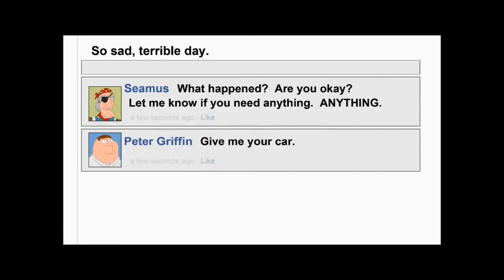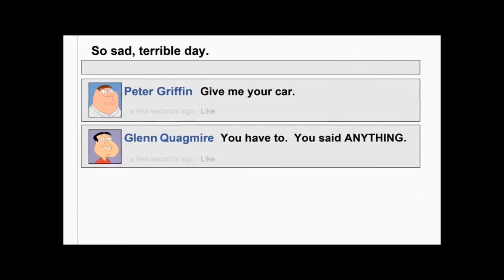Best Of Family Guy Funniest Moments | familyguyfunniestmoments best of season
Peter at Hogwarts gets sent to housing for registered sex offenders in these family guy funniest moment compilations, there are clips from season 1 of family guy all the way to season 16, there are some celebrity cameos including Michael Jackson and spoofs like polaner all fruit, stewie with orgasm eyes, stewie dora the explorer fan fiction, i can't believe its not butter and peter going insane, brian makes helicopter sound as fadoo fadoo, peter fighting riddler, stewie as an Italian, stewie meeting bart simpson from the simpsons. stewie playing tennis, peter's soap operas, brian wearing glasses, peters haduken against washee washee.